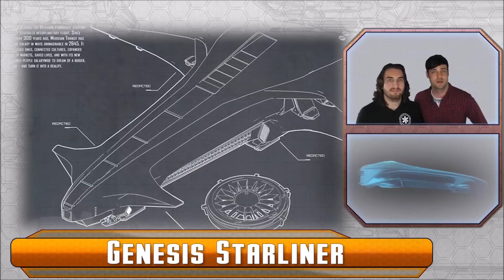Star Citizen - Vaisseau de Transport de passagers Part. 1 - Le Starliner Genesis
Je suis Helminster et je suis un fan de STAR CITIZEN, et un nouveau youtuber.
Etant bilingue je profite de ce fait pour trouver des vidéos allemandes inédites en France.
Donc je vous les traduit afin que vous puissiez en profiter. (après avoir eut l'autorisation de leurs créateurs).
Voici donc la première partie sur 3 concernant les vaisseaux de transports de personnes

Sur SC je me suis lié à une organisation specialisée dans le transport divers et varié

Si vous désirez nous rejoindre sur SC et gagner 5000 crédits en plus vous pouvez utiliser ces numéros de REFFERAL lors de votre inscription:
Traducteur Helminster : STAR-GG6Z-2K4Q
les créateurs allemand:
DoZer: STAR-JFLB-74Q7
Weezen: STAR-JXRZ-C777
Sawyer: STAR-F3CH-FQ5N